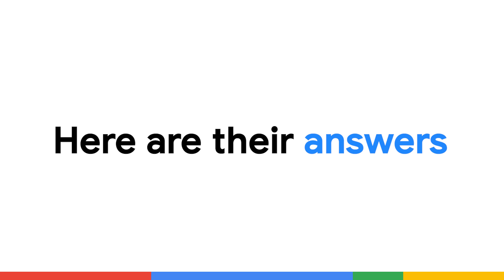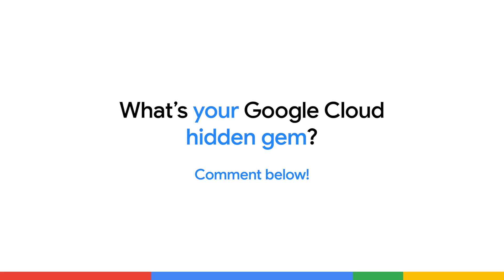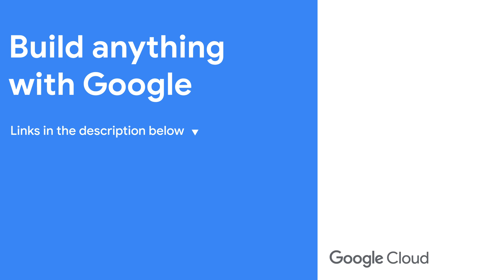We asked Googlers about some hidden gems that all developers should know about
We sat down with Googlers and asked them about hidden gems developers everywhere should know about. In this episode of Googler Cloud Tips, Googlers uncover some of their favorite features that make working in the Cloud easier.

Speaker: Chloe Condon,
Products Mentioned: Google Cloud,